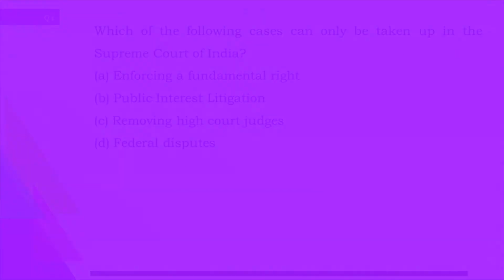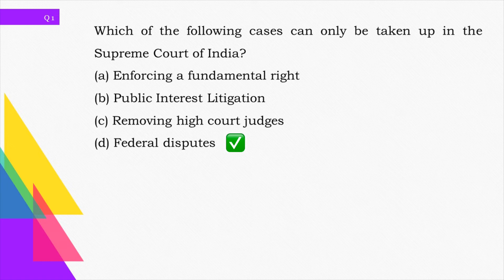EASE YOUR PRELIMS | INDIAN POLITY | DAILY QUESTIONS PRACTICE | 52 DAYS TO GO!!! | Ekam IAS